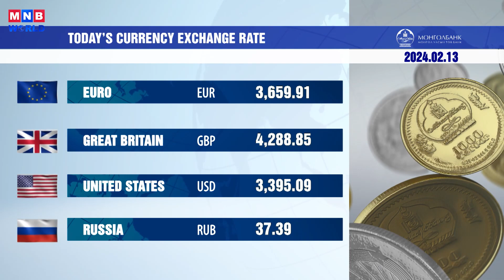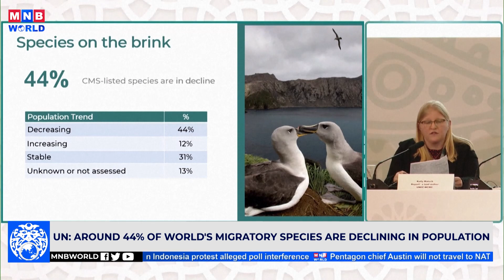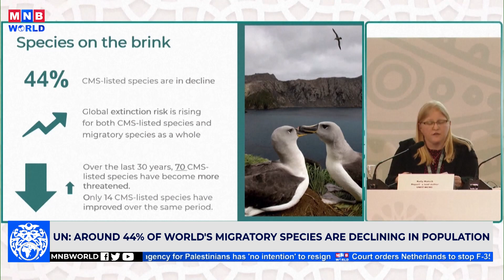News Mongolia | 2024.02.13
Today’s headlines:

The successful conclusion of President Frank-Walter Steinmeier's state visit to Mongolia.

NEMA warns of temperature drops and heavy snow starting on February 13.

66,670 vehicles left Ulaanbaatar during the Lunar New Year holiday.